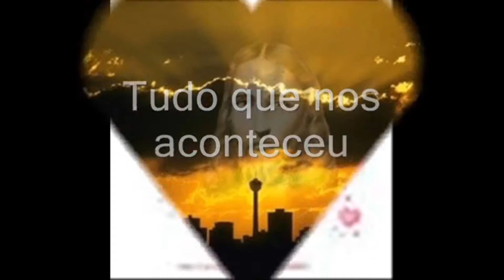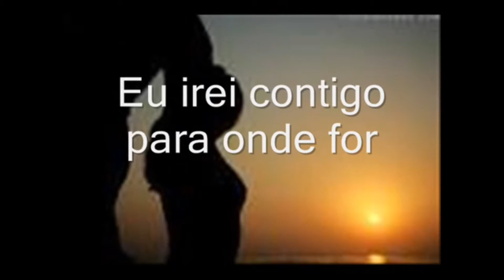DIA DOS NAMORADOS... O AMOR JAMAIS ACABA?!